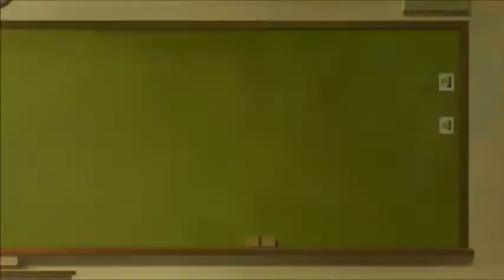Fruits Basket (2019) Season 2 Episode 18 Reaction & Review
Vadim Dominov
Jared Waldrep
Matthew W Vazquez
lilmagi
FlareKnight
Kirathian
xelloss12
Damiester
Dominic N.
Xurion
Maria Payan-Perkowski
Andrea Zepeda
Finnishdoggo
인형 최
Huan-Ting Chiu
Kenjày Weddington
Bruno D. Higa
Yuki Aly
Steheon
Lighthawknight
Samuel Netsrym
Kevin Agluba
逸维 余
ObssesedNuker
Brysis
Marsh
Danzo - chan
BreaRose
Pete Mora
SCM
nobu
Koba ton
totland
Jaakko Järvinen
nyanpasu
RadicalPigeon
anul kumar sinha
TY